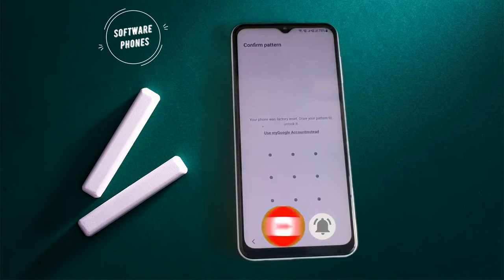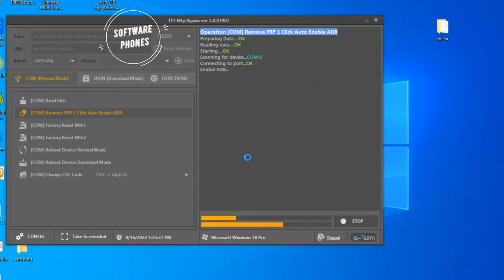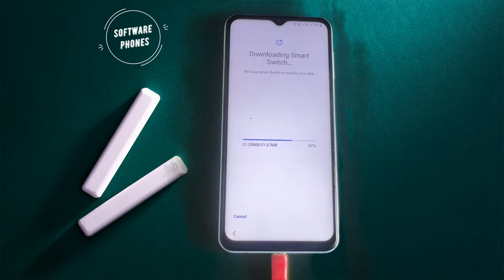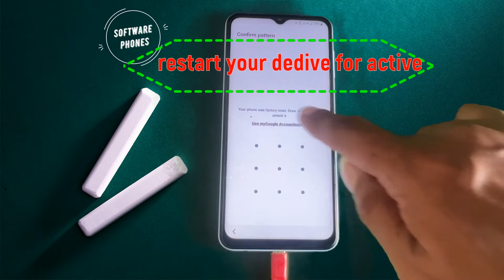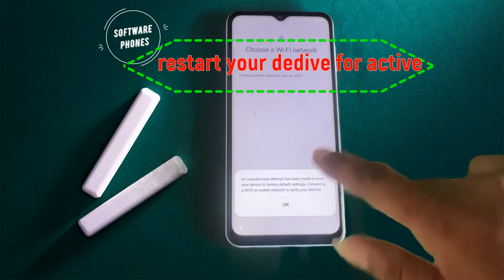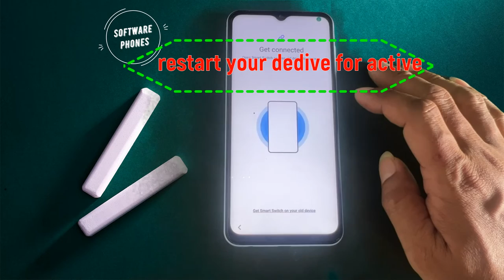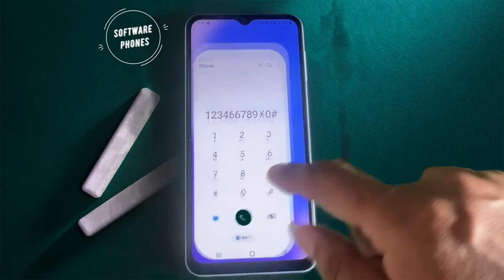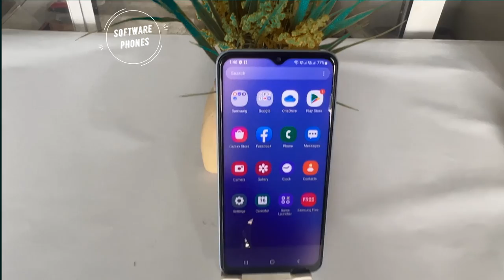FREE TOOL SAMSUNG A23 ANDRIOD 12 ONE CLICK WORK 100%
This channel so happy to share includes most of technical news and information about
Twiter      :@GsmOeun
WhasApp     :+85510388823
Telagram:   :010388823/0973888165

Pass: TFT